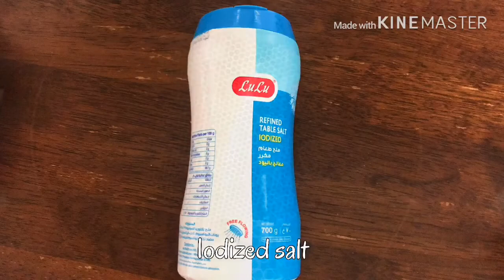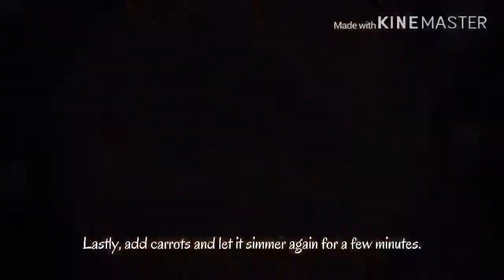Creamy Chicken Recipe - Quarantine Recipe Ideas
Easy Creamy Chicken Recipe on a budget for big family.